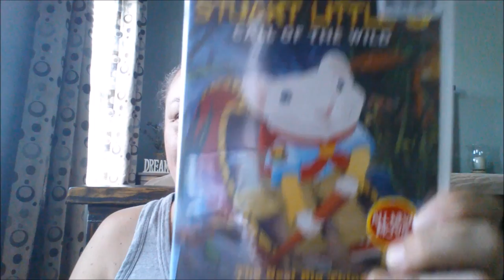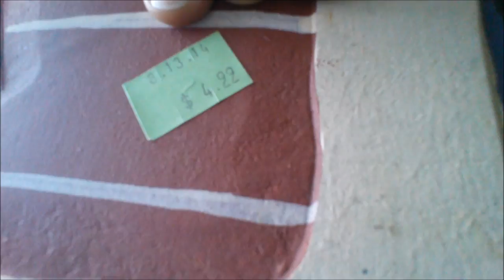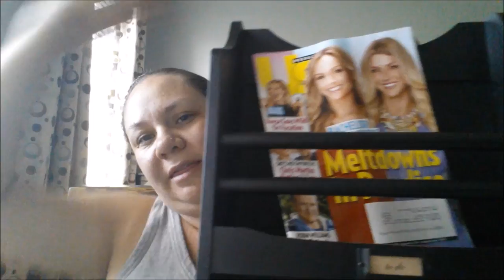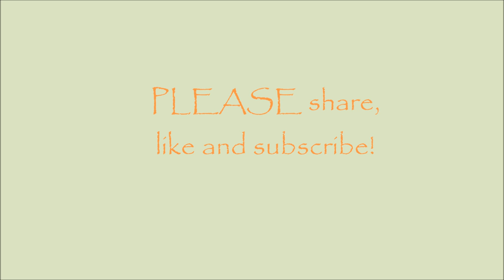Goodwill Haul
More Home Decor Haul from Goodwill, probably my last for August.